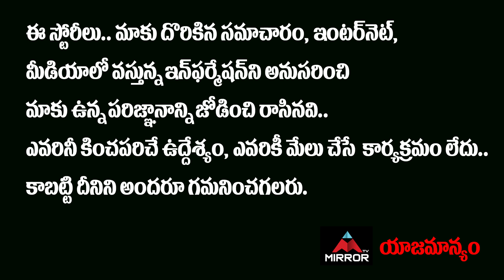Jr NTR Warning to SS Rajamouli | RRR Interview With Anil Ravipudi | Ram Charan | RRR Songs | MT